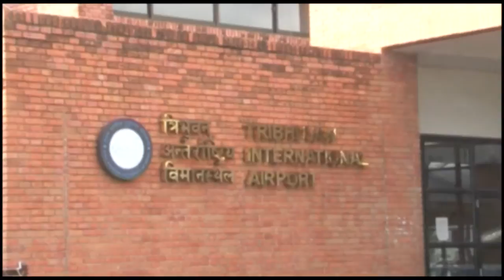Ram Navmi day Janaki Temple tour 2022 | Sita Janak Mithila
King Janak in Mithila
Janaki temple
Ram Sita Temple in Janaki
Holy tour Janakpur
Visit Janaki Temple
Holy Place Janakpur Dham
Darshan tour Janaki Temple

Janakpur
Janakpur is more commonly Janakpur dham, is a city in Nepal which is situated in Tarai and 300m. from sea level. Janakpur dham is the administrative headquarters of the Dhanusa District of the Janakpur Zone and has a population of approximately 85,000. The city is located about 400 km south-east of Kathmandu valley, 20 km from the Indian border at 26° 42' 44" N, 085° 55' 18" E Janakpur dham has a major tourists industry due to its significance in the Hindu religion.

Chapters added
0:00 Introduction
0:30 Starting tour to Janaki Temple
3:42 Darshan Janki Temples

Tour, trekking, climbing expedition & Kailash Tour  Operator

Skype ID: nepal_2011
Face book: Monterosa Nepal
Face Book: Ganesh Neupane